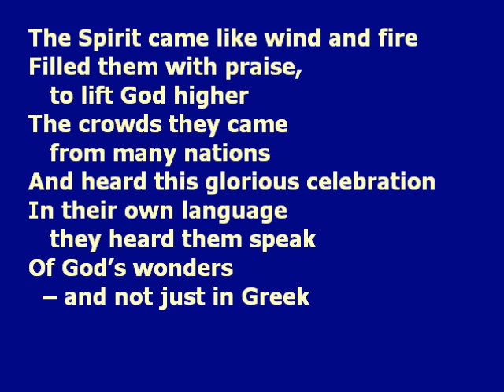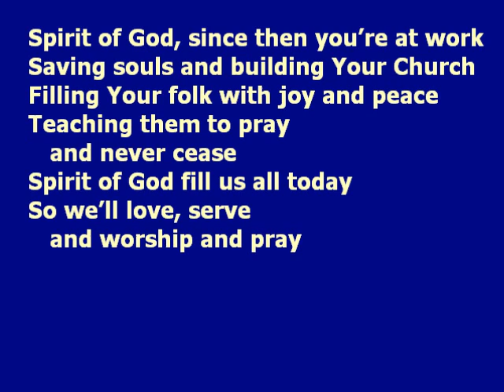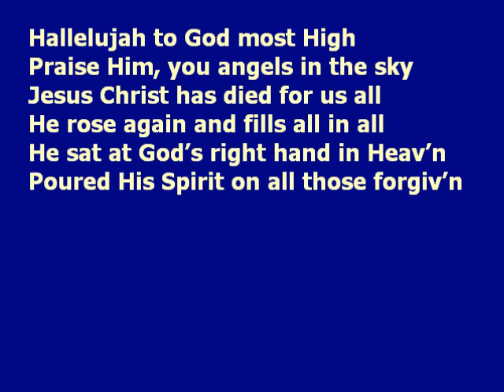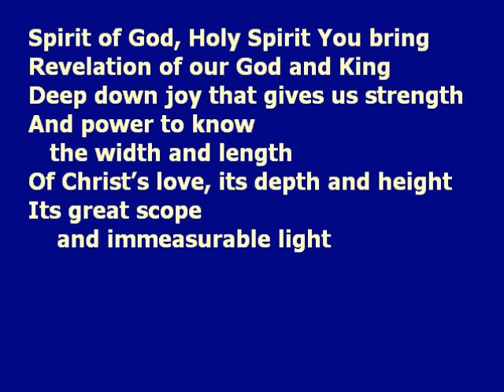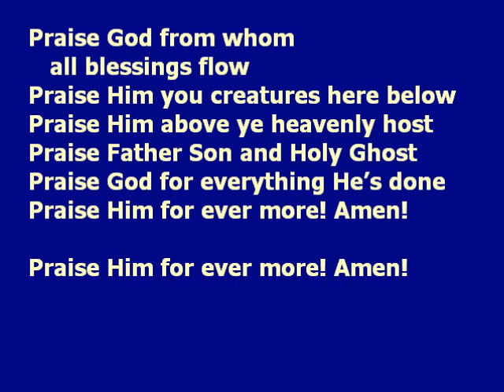The Spirit Came Like Wind And Fire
A hymn for Pentecost (with too many verses-?!) to the tune of a quite well-known Christmas Carol "On Christmas Night All Christians Sing"
Lyrics: (9 possible verses to choose from...)
v1
Filled them with praise, to lift God higher
The crowds they came from many nations
And heard this glorious celebration
In their own language they heard them speak
Of God’s wonders – and not just in Greek

v2
The Spirit made the disciples bold
And Peter stood up; God’s story he told
The Spirit helped thousands to believe
The good news of Jesus; His love they received
Oh what an awesome, glorious day
That first Pentecost many were saved

v3
Spirit of God, since then you’re at work
Saving souls and building Your Church
Filling Your folk with joy and peace
Teaching them to pray and never cease
Spirit of God fill us all today
So we’ll love, serve and worship and pray

v4
Spirit of God, like wind and fire
With Father and Son we lift You higher
We Praise You God for Pentecost
Your time to seek and save the lost
When your disciples really knew
All Jesus said and did was true

v5
Hallelujah to God most High
Praise Him, you angels in the sky
Jesus Christ has died for us all
He rose again and fills all in all
He sat at God’s right hand in Heav’n
Poured His Spirit on all those forgiv’n

v6
The Spirit of God helps us to see
Who Jesus is for eternity
He strengthens us with Heavenly fitness
Enabling us all to serve and witness
When we all let Him have His way
He will give all the words to say

v7
Spirit of God, Holy Spirit You bring
Revelation of our God and King
Deep down joy that gives us strength
And power to know the width and length
Of Christ’s love, its depth and height
Its great scope and immeasurable light

v8
Thank You O God of all creation
Who came so close and brought elation
Thank You for that first Pentecost
Of wind and fire without a cost
You cleanse Your people and make us new
So we’ll share all we know is true

v9
Praise God from whom all blessings flow
Praise Him you creatures here below
Praise God for everything He’s done
Praise Him for ever more! Amen! ) x2